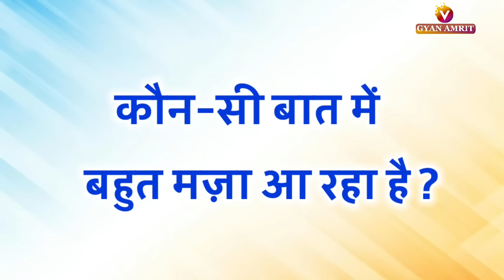26 September 2023 Avyakt Murli / Aaj ki Avyakt Murli/ Today's Avyakt Murli/ Gyan yog Bk Vijay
परीक्षाओं में फेल कौन होता है?